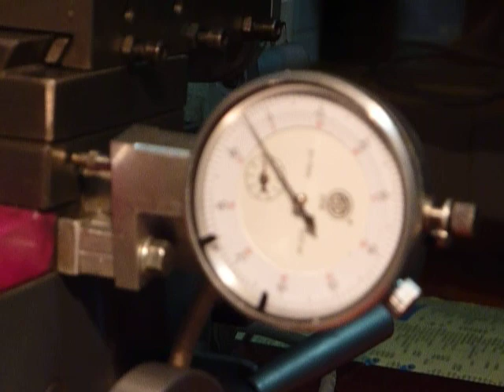X-axis backlash evaluation at high speed with acceleration at start/stop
X-axis backlash evaluation at high G0 speed (300 mm per minute)